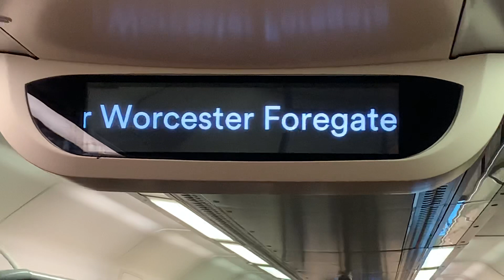The new interior of the ex London overground 172 unit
Here is a review of the new interior of this ex London overground class 172 with television screens and the new destination board on this service to Worcester foregate street